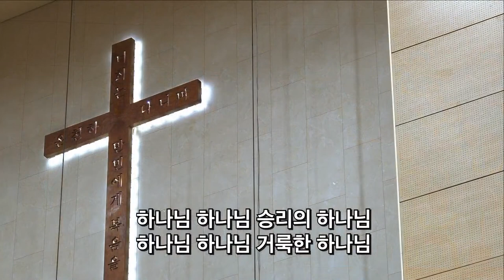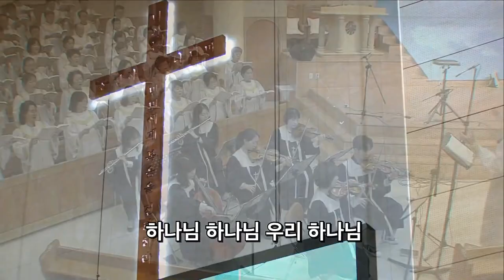2024. 6. 16 시온 찬양대 ‘하나님 하나님’